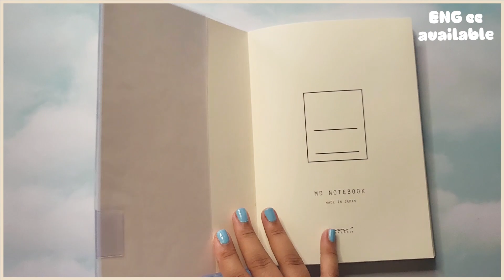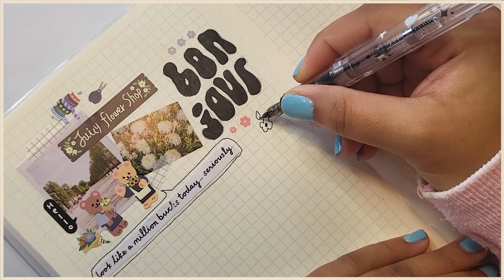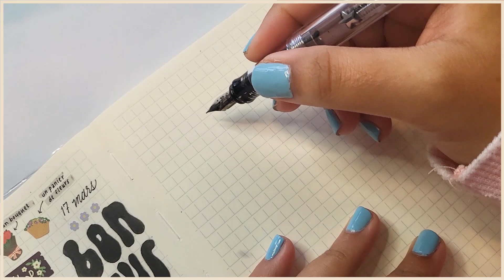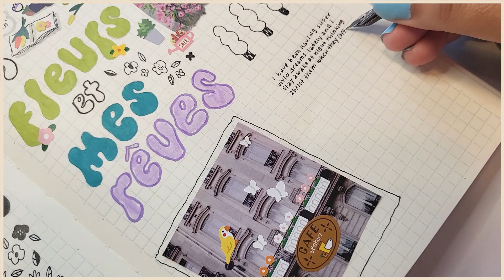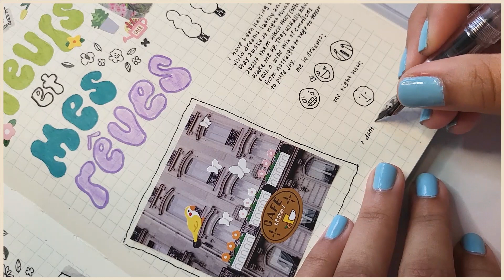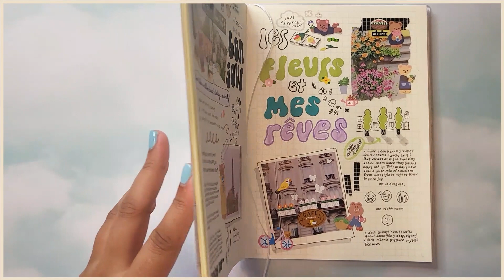Journal With Me | Bonjour, Flower Shop! 💐🌞🌟| ENG cc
Spring is here...with breezes, clouds, sunshine, and rain! Journal with me today using cute stickers and aesthetic pictures and clippings from magazines...collage style! 💐🌸
✨Don't forget to turn on ENG captions!✨